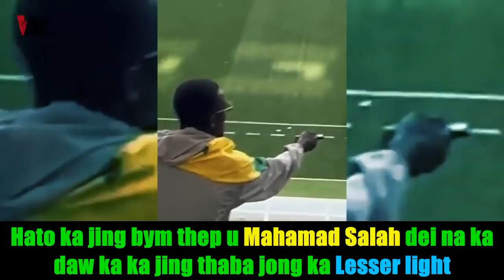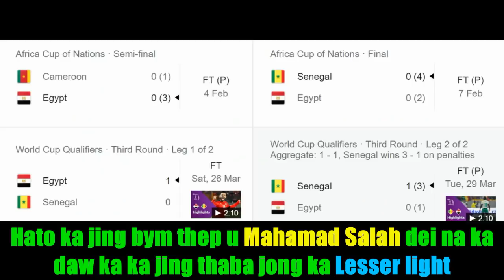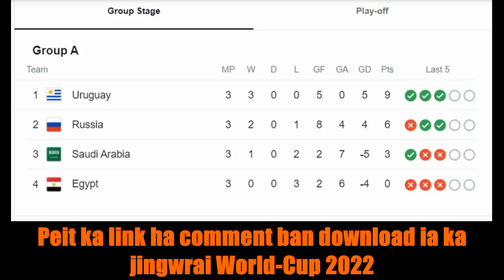Hato ka jingrem ka Egypt ha ka senegal dei ka jing bymhok /Da ka Lesser light shah pynthabha